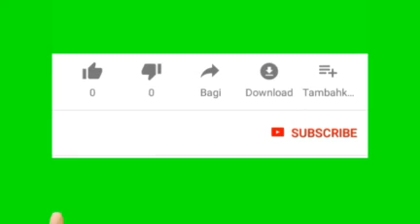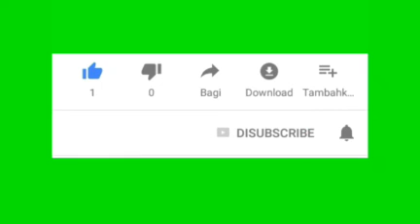Jalan Raya Malaysia Bersih & Terawat | Jarang Dengar Bunyi Klakson/Horn | Vlog TKI Malaysia